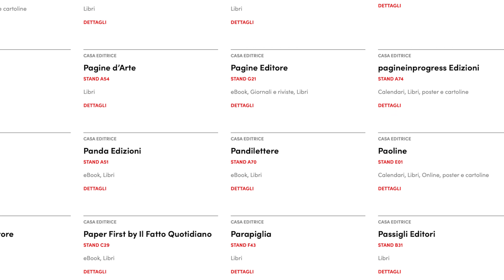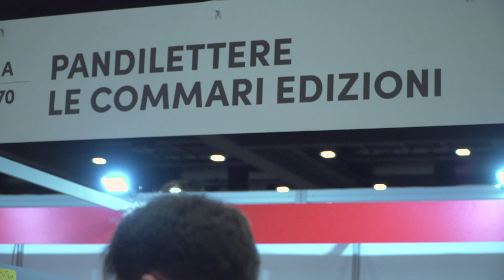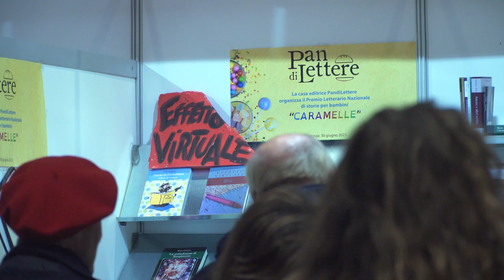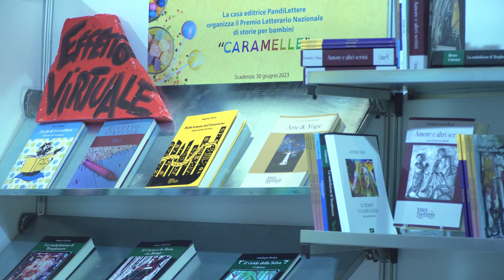"Ce n'è per tutti i gusti" presso lo stand A70 a "Più Libri Più Liberi"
Presentazione dell'antologia "Ce n'è per tutti i gusti" e proclamazione dei tre vincitori presso lo stand A70 a "Più Libri Più Liberi"